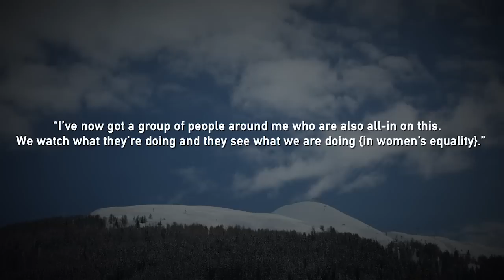Tupperware Brands Economics of Confidence (2015 WEF)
Tupperware Brands’ Chairman and CEO Rick Goings, together with co-host Melanne Verveer, former U.S. Ambassador for Global Women's Issues, and Director, Georgetown University Institute for Women, Peace and Security, convened 42 of the world’s leading influencers on women’s issues to discuss the role of confidence at the 2015 World Economic Forum in Davos.

While at Davos, Rick Goings and Dr. Catherine Tinsley, Professor of Management, McDonough School of Business at Georgetown University, and Executive Director, Georgetown University Women’s Leadership Initiative, announced and discussed the need for a new research initiative to discover the effects of women’s confidence on their financial success across cultures and economies.